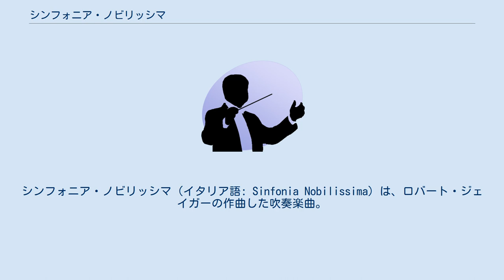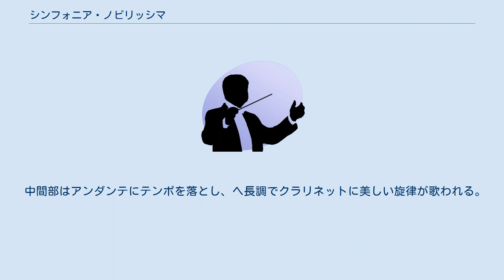シンフォニア・ノビリッシマ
シンフォニア・ノビリッシマ（イタリア語: Sinfonia Nobilissima）は、ロバート・ジェイガーの作曲した吹奏楽曲。
邦題は「吹奏楽のための高貴なる楽章」。
 1962年から1963年にかけて作曲され、1963年2月に結婚した妻ジョン・ルシル（John Lucille）に捧げられた。
ロマンティックな旋律の魅力と巧みな構成、楽器法によって、ジェイガーの代表作の一つとされる。
日本でも人気は高く、全日本吹奏楽コンクールにおいても2013年9月現在、13回取り上げられている。
 演奏時間は約6分半。
急‐緩‐急の複合三部形式で書かれている。
 アンダンテ・フィエラメンテ（fieramente、熱烈に）、ハ長調、4/4拍子の堂々とした序奏で始まる。
ここで主題が予示され、アレグロ・コン・ブリオで主部に入る。
ホルンの伴奏に乗ってクラリネットに主題が歌われ、華やかなトゥッティとソロを対比させた多彩な展開が続く。
 中間部はアンダンテにテンポを落とし、ヘ長調でクラリネットに美しい旋律が歌われる。
オーボエの抒情的な独奏を挟んで、トゥッティで主題が再現される。
テンポを戻すと、主部が短縮、展開された形で再現され、力強いコーダで終わる。